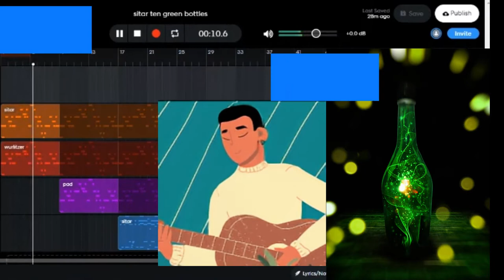Free Sitar Background Music No Copyright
Enjoy this sitar background music no copyright

My video contains no copyright sitar background music. This is my own cover of the public domain children's nursery rhyme song Ten Green Bottles in sitar version.

▼Ten Green Bottles - Nourished by Music

📜 Message from the creator of Nourished By Music:

"I am a music lover and composer from France and I made this cover of the ten green bottles in sitar version in August 2022.